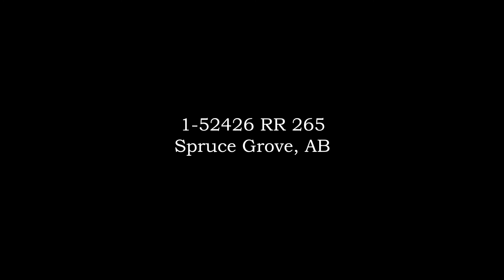52426 Range Rd 265. Real estate video for Dianne Allen. May 2021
52426 Range Rd 265. Real estate video for Dianne Allen. May 2021